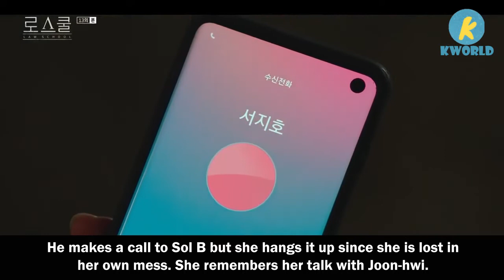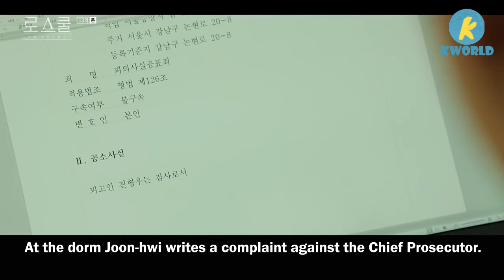Criminal Professor's Experience Drugs For The First Time - Law School Episode 13 Recap